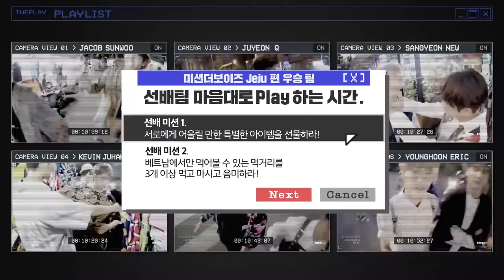[덥:플레이(THE PLAY)] Vietnam SP EP.6 - 영훈&에릭